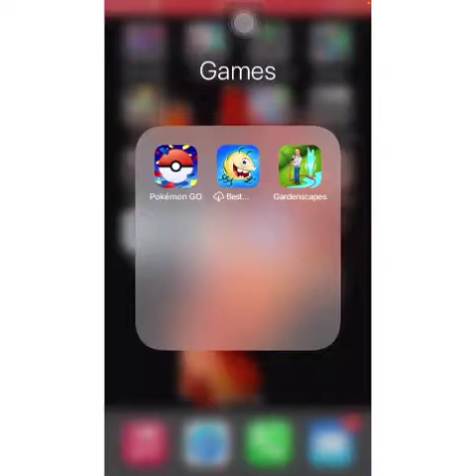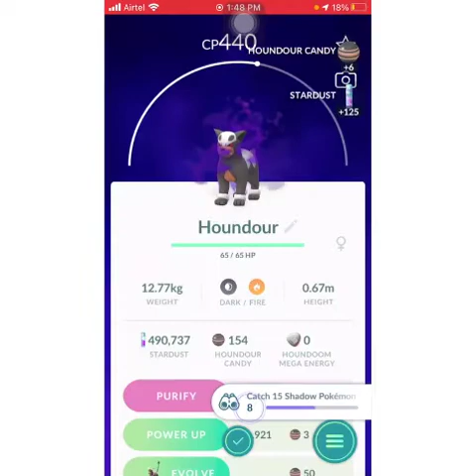darksidepokemon How to defeat Hot breath pokemon- Grunt Pokemon GO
If you are finding it difficult to defeat Grunt Pokémon, power up your pokemons and you could easily defeat them to get stardust and other acessories.